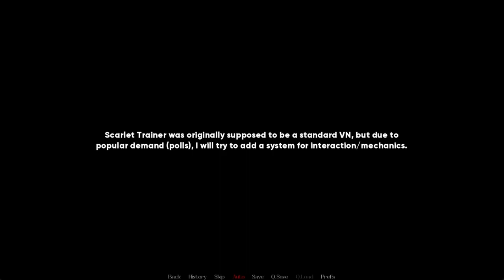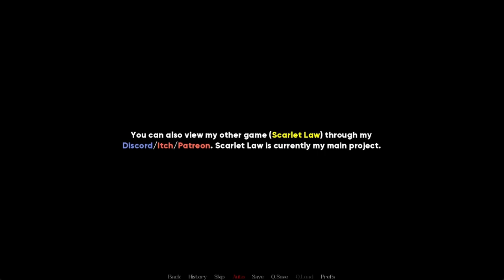Scarlet Trainer Gameplay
Scarlet Trainer

Creator: jypgames